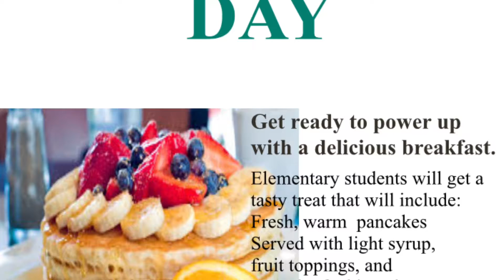ELEMENTARY SCHOOL BREAKFAST DAY - 2016 Andalusia Islamic School